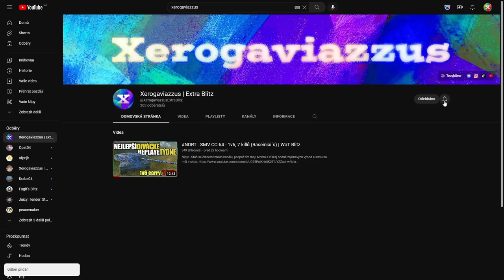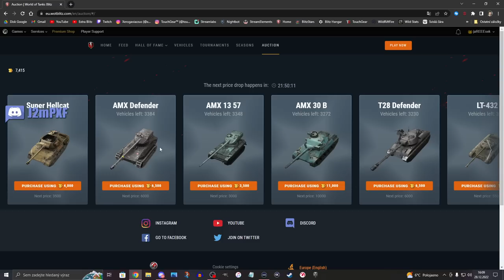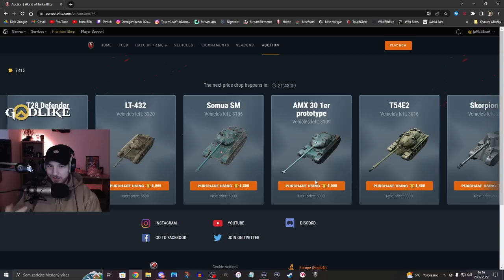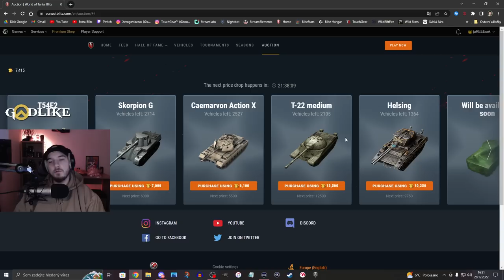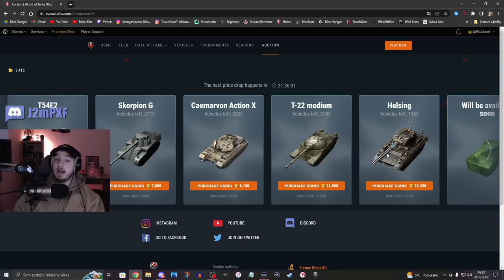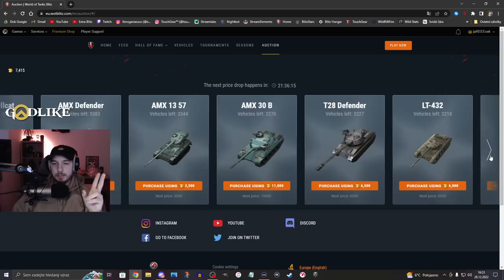2. týden VÁNOČNÍ AUKCE - Co se VYPLATÍ? | WoT Blitz